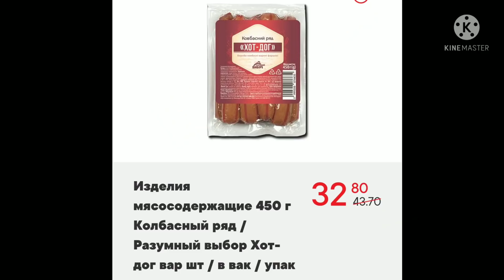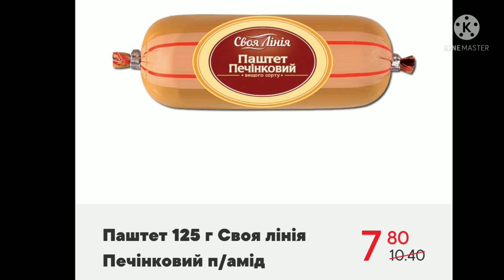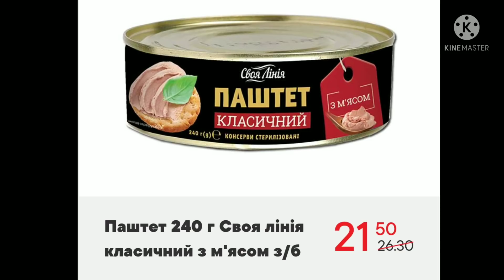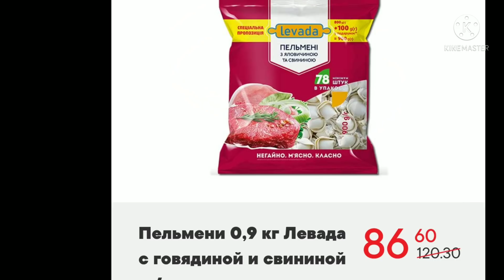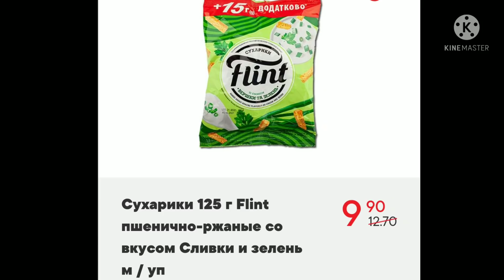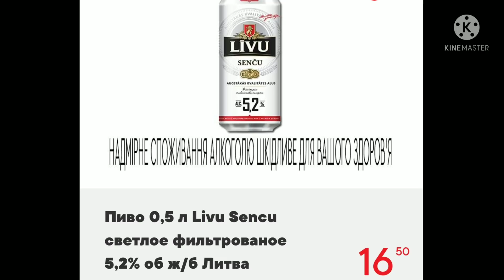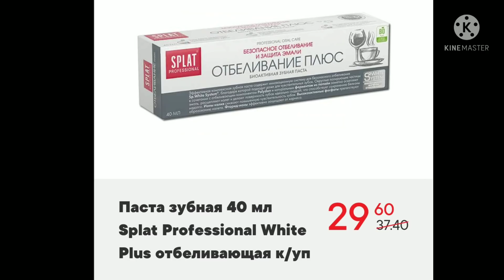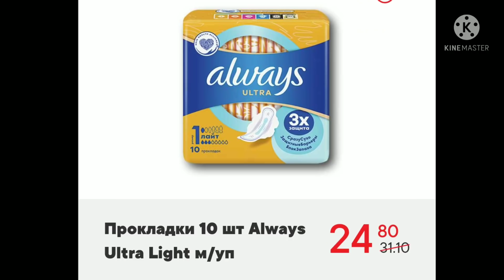АТБ АНОНСАТБ ЦЕНЫ АКЦИИАТБ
На поддержку канала и улучшения качества видео:))